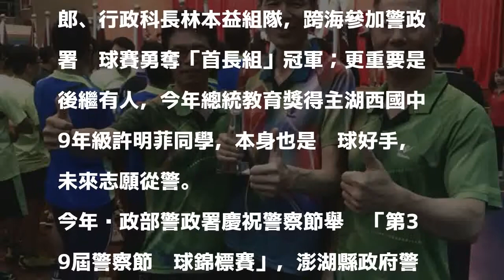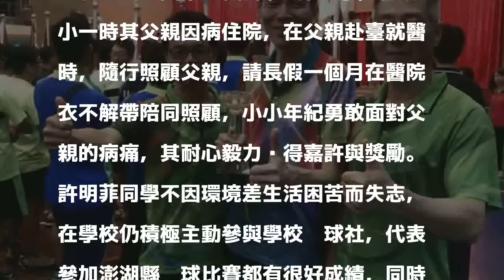澎湖警察局桌球隊 警政署桌球賽勇奪冠軍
〔記者劉禹慶／澎湖報導〕澎湖縣政府警察局不僅治安成績亮麗，由公關科長高敏郎、行政科長林本益組隊，跨海參加警政署桌球賽勇奪「首長組」冠軍；更重要是後繼有人，今年總統教育獎得主湖西國中9年級許明菲同學，本身也是桌球好手，未來志願從警。

發表評論評論如下。